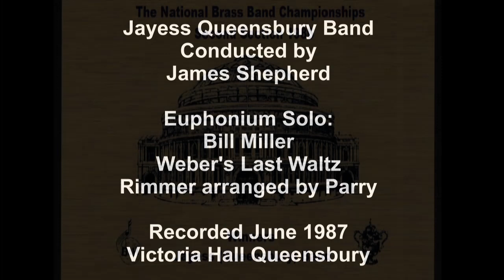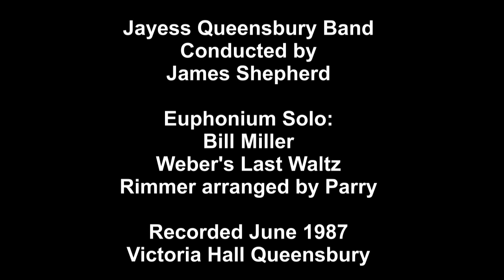Jayess Queensbury Band. Weber's Last Waltz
Jayess Queensbury Band conducted by James Shepherd.
Euphonium soloist Bill Millar plays Weber's Last Waltz by William Rimmer.